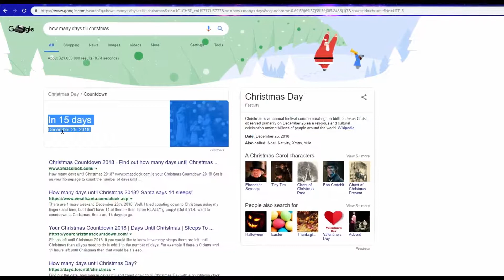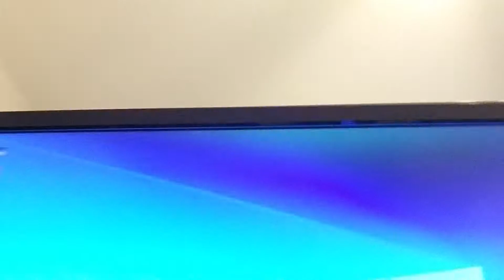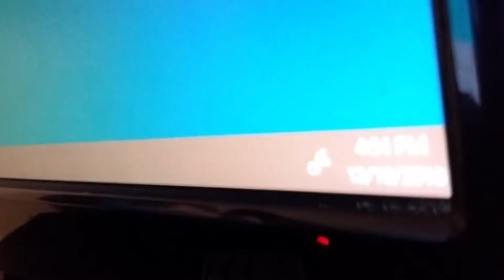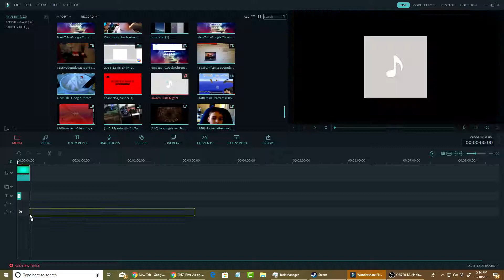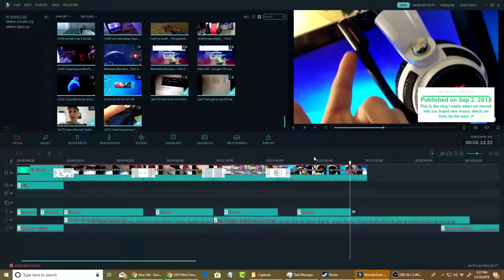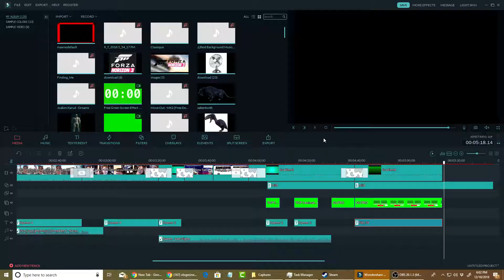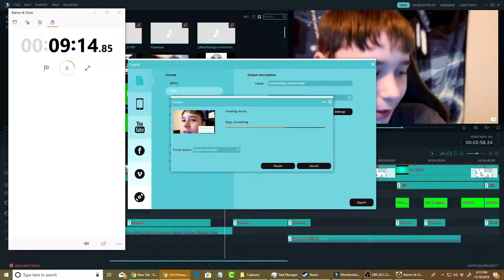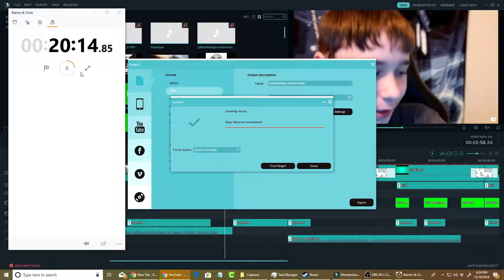Christmas countdown vlogs | Part 10 | 15 Days Until christmas! | Good monday